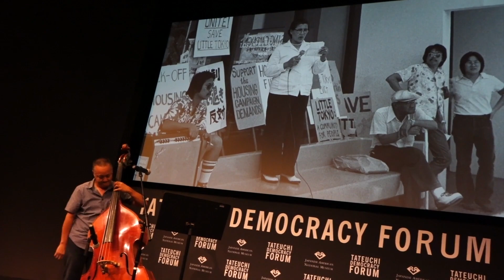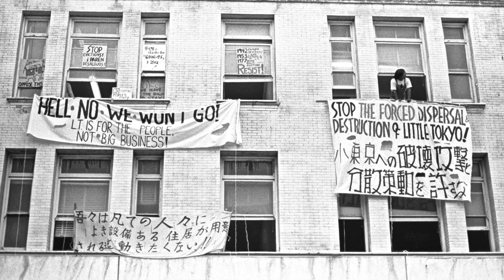Taiji Miyagawa - for Mrs. Itabashi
Taiji Miyagawa performs a composition in honor of Mrs. Itabashi, a cultural instructor at the Sun Building in Little Tokyo.